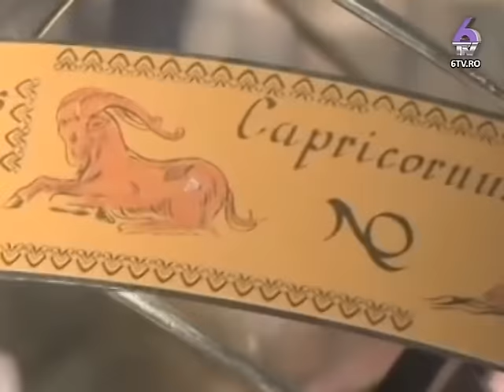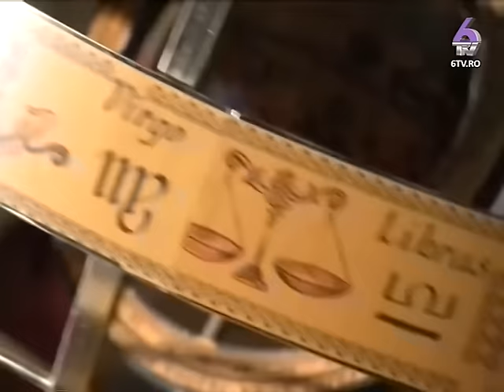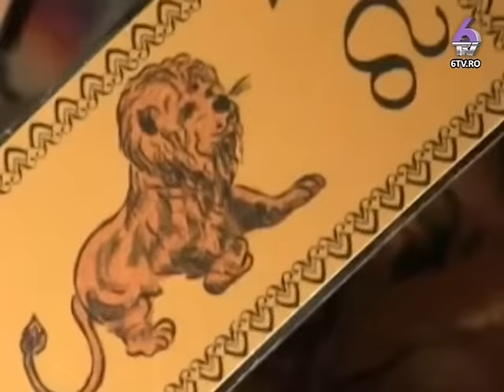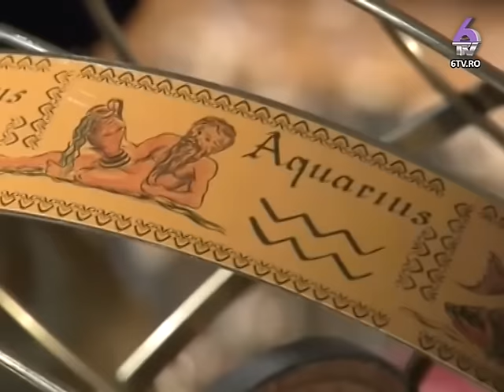CEASUL ASTROLOGIC 2016.04.01